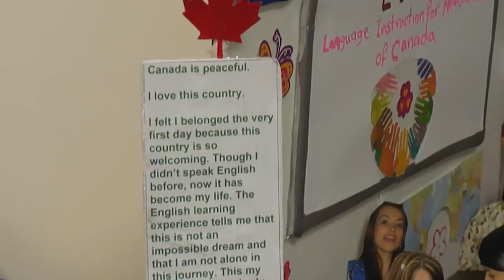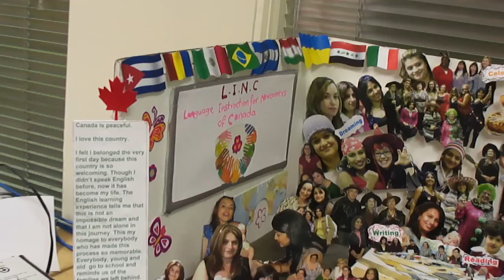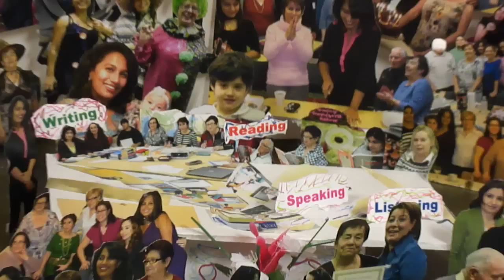With gratitude to you my school!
This is made by Madlin Eisho, a LINC student. This is her entry for the ESL week contest 2012.
"I felt I belonged the very first day because this country is so welcoming. Though I didn't speak English before, now it has become my life."
Thank you Canada; thank you my teacher; thank you my school; thank you my friends.